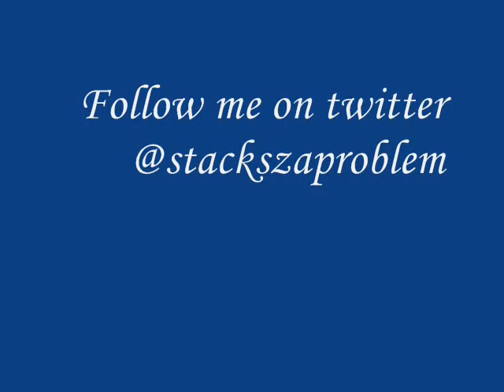Lil wayne single remix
one track off of yung stacksz upcoming mixtape " single remix "